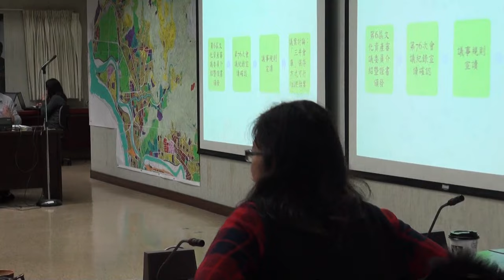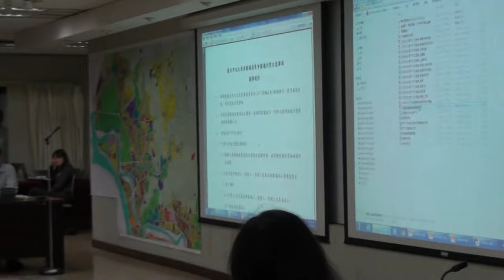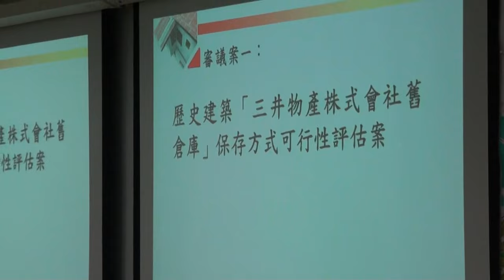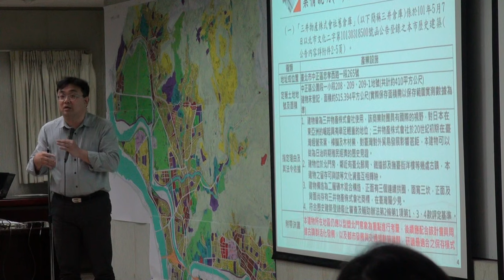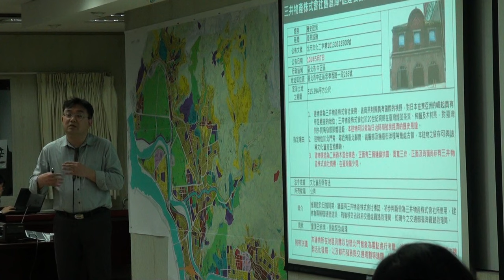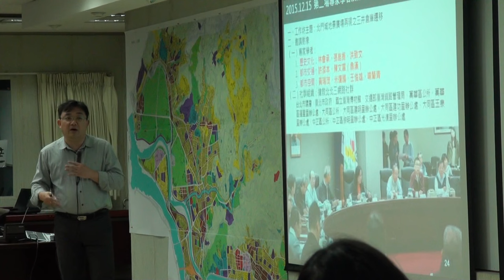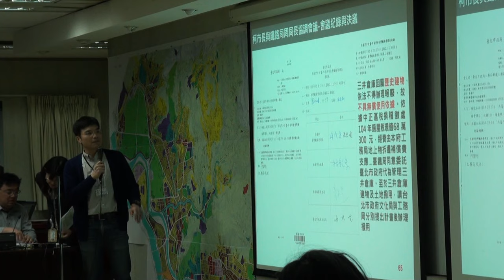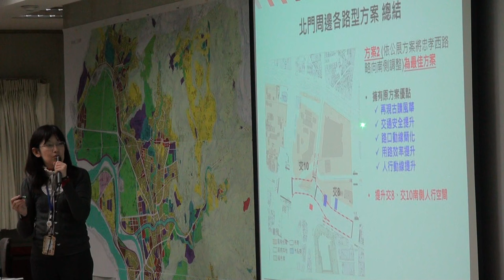臺北市文化資產審議委員會第77次會議-PART1